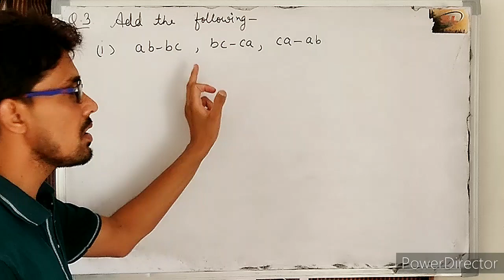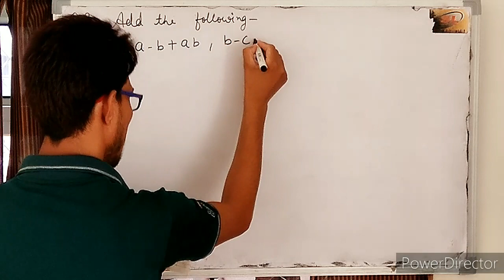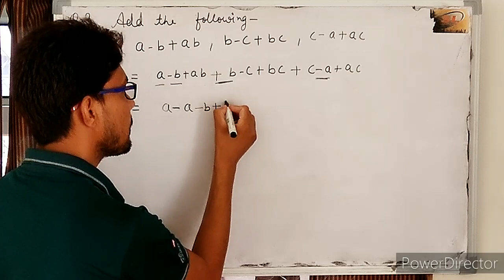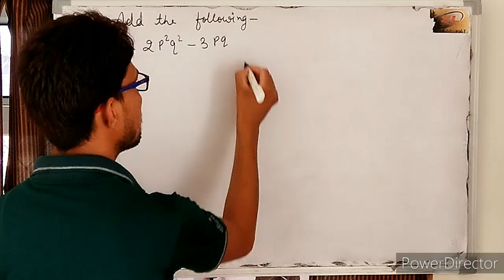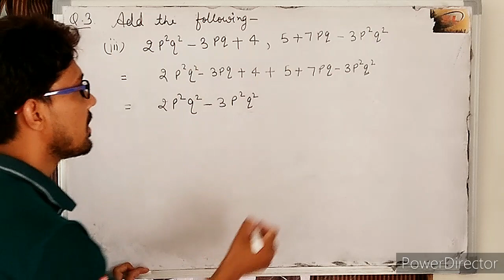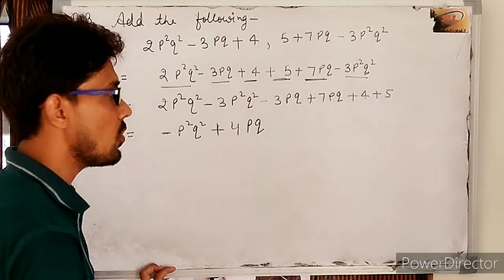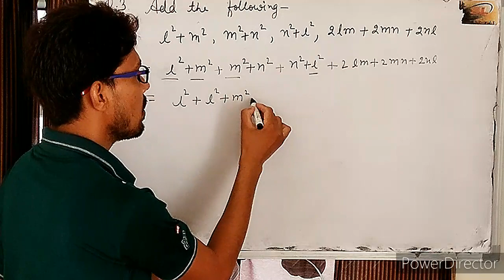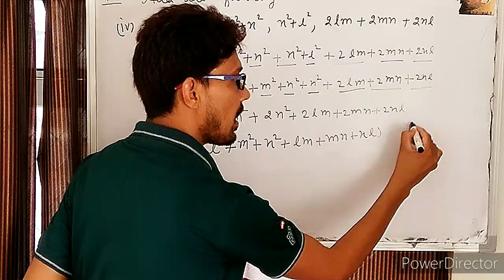Rbse Class-8 Maths||Chapter-9||Algebraic Expressions And Identities||Exercise-9.||Q.no.3||sdm school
hello students is video me mene rbse class-8 maths k chapter-9 ki exercise 9.1 k question no.3 ko explain kiya h ...
agar koi doubt ho to comment box me comment karo
plz subsrcibe my channel